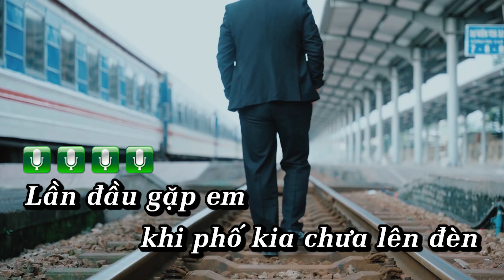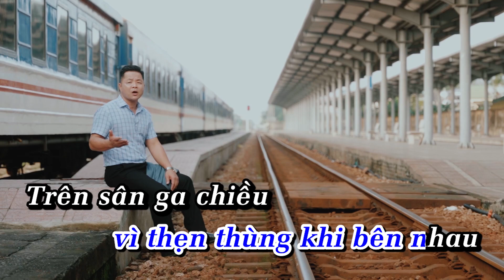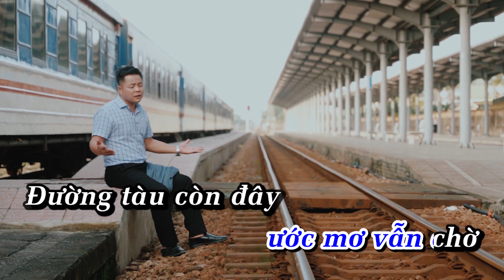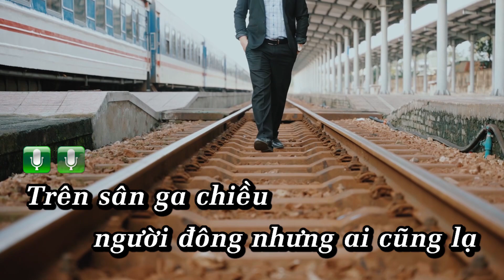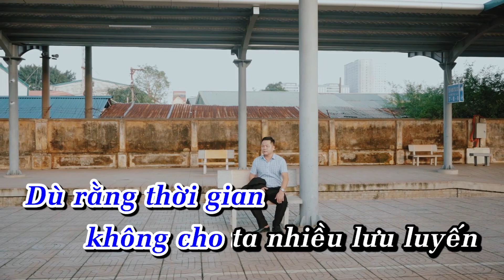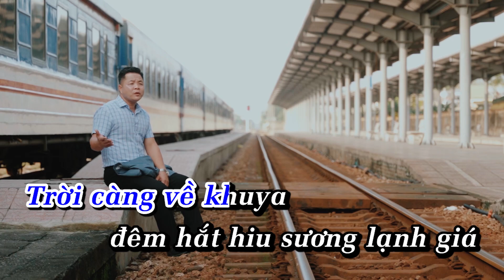KARAOKE CHIỀU SÂN GA- Beat Gốc - Tone Nam/ Dễ Hát